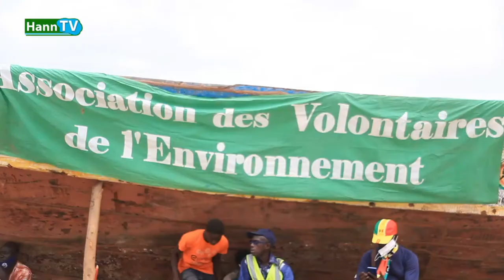JOURNEE DE NETTOYAGE ET REBOISEMENT DE LA BAIE DE HANN